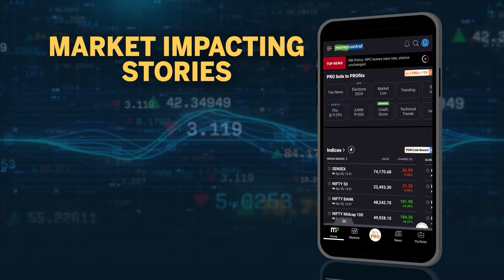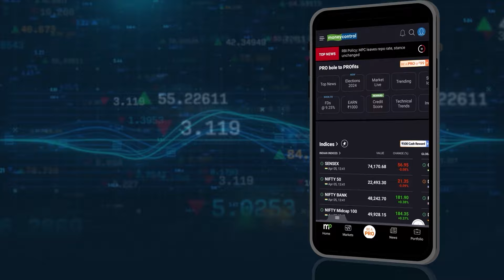Scientists Train A Robot To Walk On The Moon | What is the LASSIE Project?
Scientists are testing it in the rugged terrain of Oregon's Mount Hood, in preparation for future missions in space. The research is part of the LASSIE Project, which stands for Legged Autonomous Surface Science in Analog Environments. The idea is to teach Spirit how to cope with difficult and changing terrains in the same way humans do, such as walking from hard or rocky surfaces to soft ground like snow or sand. Watch to know more.